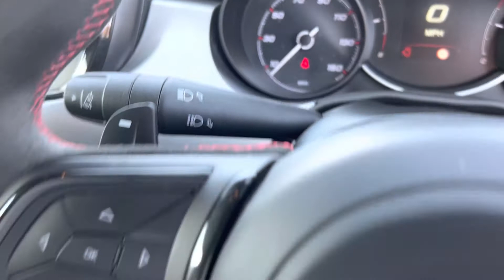Fiat 500X 1.3 Turbo Sport Auto DCT